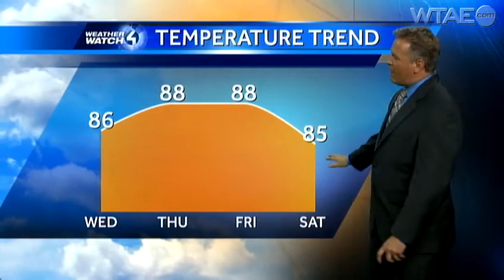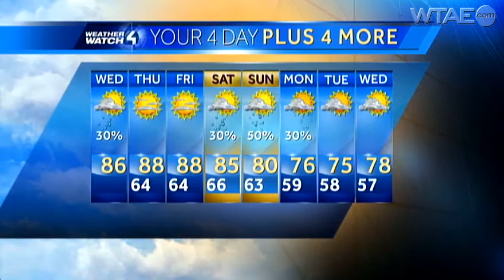Weather Watch 4 forecast